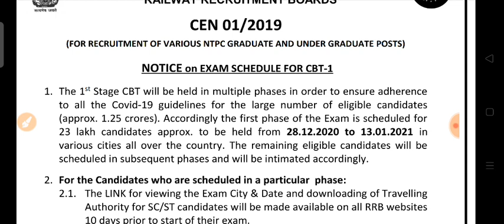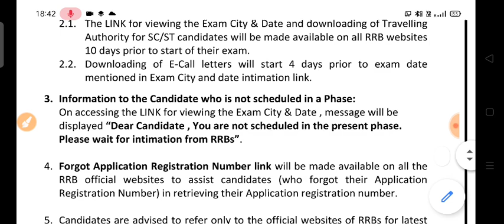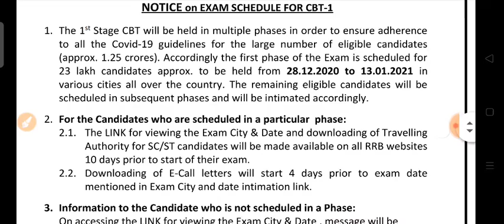RRB NTPC 2020 EXAM DATE OUT